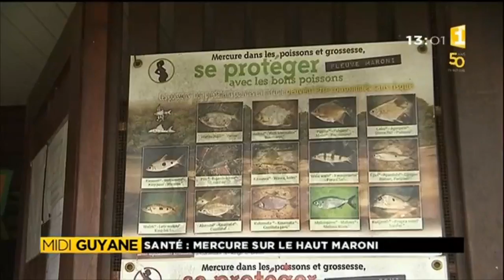Santé : le haut Maroni pollué par le mercure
A Antécume Pata, les habitants ont des conditions de vie très difficiles. Le mercure empoisonne les eaux du fleuve et les poissons qui ne sont plus consommables.